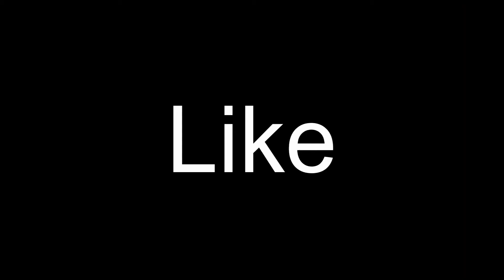latest blouse design | cutting and stitching back neck design 2022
topics related to the content
blouse designs 2020 latest images,
blouse designs new model,
blouse designs simple,

this video is made in our shop , none of design are copied all are our creation,

वीडियो में दिखाए गए डिज़ाइन हमारे शॉप में बनी है कोई भी डिज़ाइन किसी से कॉपी नही किया गया है ।

अगर आपको सिलाई से संबंधित कोई भी परेशानी या और जानकारी के लिए आप हमें इंस्टाग्राम में पूछ सकते है ।

                               धन्यवाद